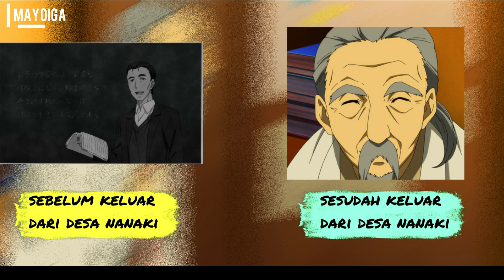HARI KETIKA AKU TERSESAT DI HUTAN YANG SANGAT MEM4TIKAN ‼️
Halo semuanya welcome di channel koynime Kali ini kita akan membahas alur Cerita anime MAYOIGA  || Hanya 31 Menit

Mayoiga bercerita tentang Bus Pariwisata yang berisi penuh dengan orang-orang yang penuh dengan prutasi di dalam hidupnya yang akan membawa mereka ke sebuah desa misteri yang di bilang desa hilang. Desa tersebut tidak ada di dalam peta dan menurut gosip yang beredar orang yang menemukan desa tersebut bisa menjalani hidup tanpa beban. Oleh karena itu orang-orang yang ada di dalam Bus tersebut adalah orang-orang yang lari dari kehidupan mereka dan ingin tinggal di dalam desa tersebut.

Selamat Menonton ~~~